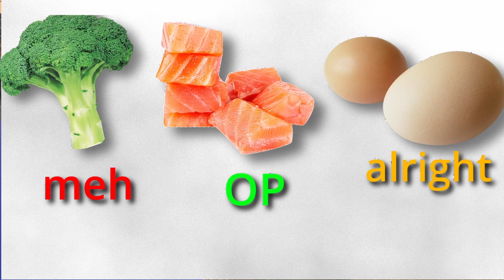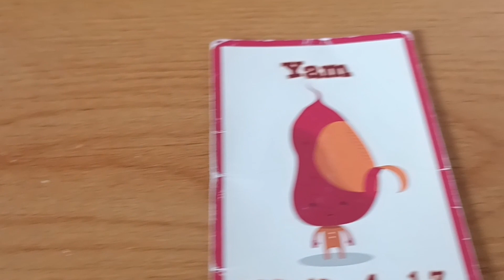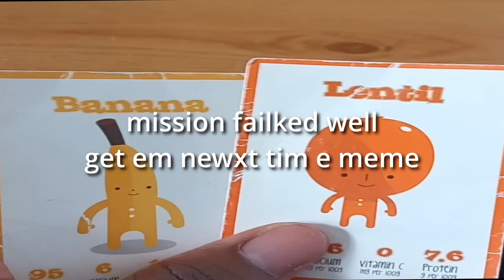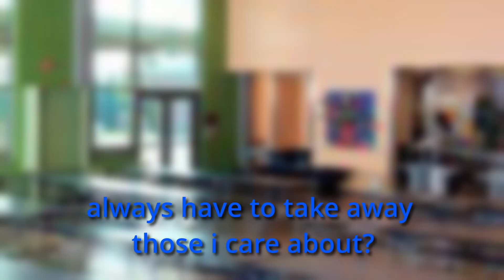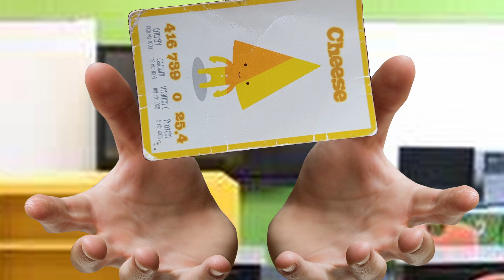I fought my friend for a cheese card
Today I recount the time I fought my friend over a rectangular piece of cardboard. I was like 5 dont judge me. You would have done the same. nevermind no you wouldn't have. Anyways sorry I left for five months, I kinda had the biggest exams of my life to deal with but they are over now.
(Hoorah!)
Cya.

Thank you guys so much for watching. I do skits, challenges and commentaries so if any of that interests you then stick around for more. I dont upload to often so I wont spam your subscription box and when I do upload I put days of effort into making sure you guys enjoy it. Thanks again.